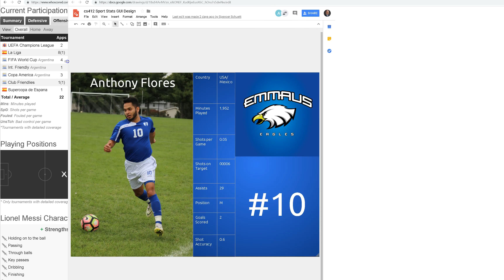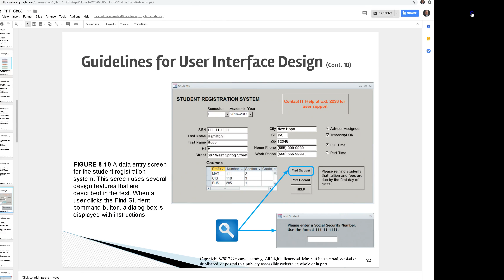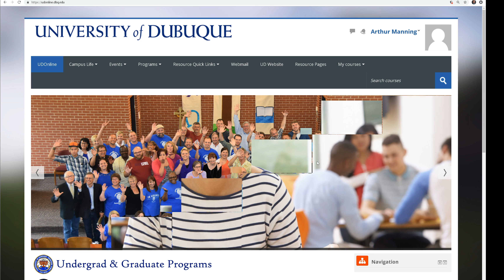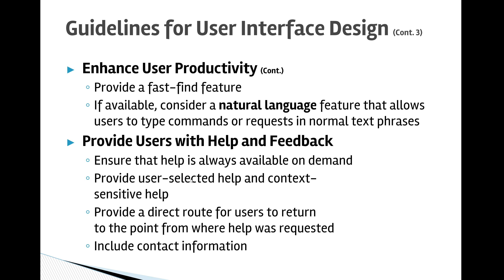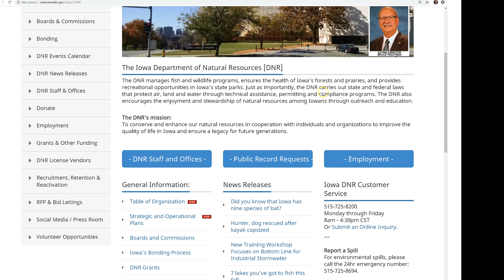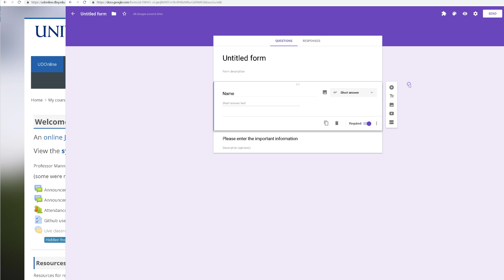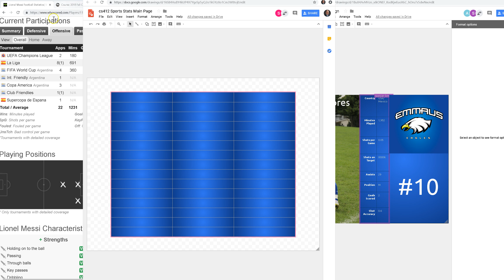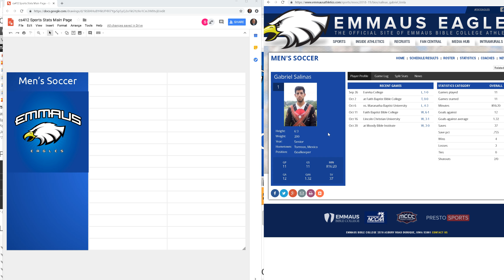181024 cs412 GUI principles